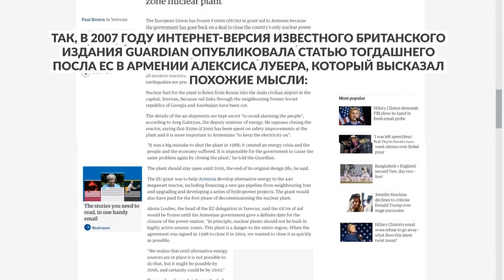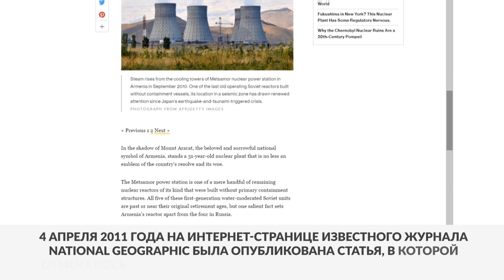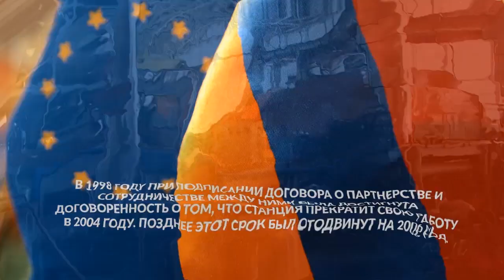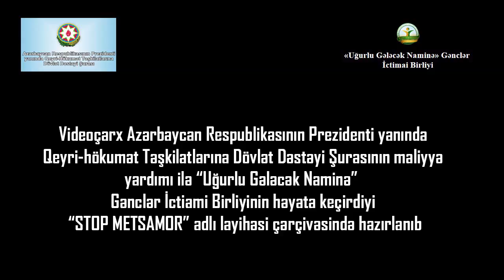Stop Metsamor ru